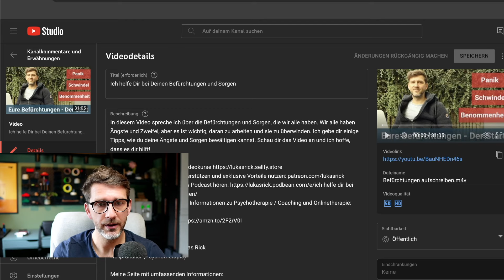Effektive Strategien gegen Panikattacken (auch auf der Autobahn)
Hier ist der Link* zu meinem Buch

00:00:00 Umgang mit Panik auf der Autobahn
Bei Panik auf der Autobahn kann man bis zur nächsten, über 70 km entfernten Ausfahrt mit 120 km/h weiterfahren. Die Interaktion mit dem Publikum, auch bei kritischen Fragen, ist wichtig.

00:01:32 Die Verwendung von Angsttabellen für Bewältigungsstrategien
"Angsttabellen" helfen, Stressoren zu listen und zu bewerten, um negative Gedanken und Panik zu kontrollieren.

00:03:38 Werkzeuge zur Selbstentwicklung stärken
Lukas fördert Eigenverantwortung und persönliche Lösungen statt externer Abhilfen.

00:04:00 Verständnis von Affirmationen und Selbstverbesserung
Lukas erklärt, dass es keine magischen Lösungen gibt; stattdessen ist das Verständnis persönlicher Herausforderungen entscheidend.

00:05:00 Herausforderung negativer Denkmuster
Das Überwinden negativer Denkmuster ist zentral für persönliches Wachstum und Wohlbefinden.

00:06:00 Für das seelische Wohlbefinden handeln
Empfohlen wird aktives Engagement in Techniken wie Tagebuchschreiben und die Förderung einer mitfühlenden Selbsthaltung zur Stärkung des geistigen Wohlbefindens.

Psychotherapie & Coaching
Praxis für Psychotherapie | Lukas Rick
Heilpraktiker (Psychotherapie)

Sie stellen keine Empfehlung oder Bewerbung der beschriebenen oder erwähnten diagnostischen Methoden, Behandlungen oder Arzneimittel dar. Der Text erhebt weder einen Anspruch auf Vollständigkeit noch kann die Aktualität, Richtigkeit und Ausgewogenheit der dargebotenen Information garantiert werden. Der Text ersetzt keinesfalls die fachliche Beratung durch einen Arzt oder Apotheker und er darf nicht als Grundlage zur eigenständigen Diagnose und Beginn, Änderung oder Beendigung einer Behandlung von Krankheiten verwendet werden. Konsultieren Sie bei gesundheitlichen Fragen oder Beschwerden immer einen Arzt!